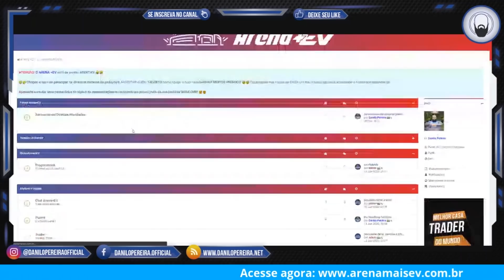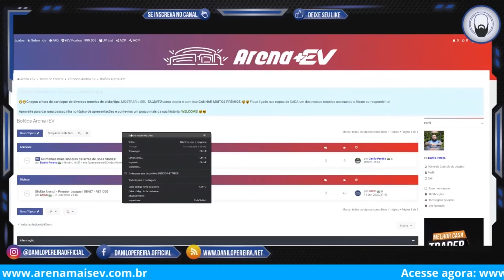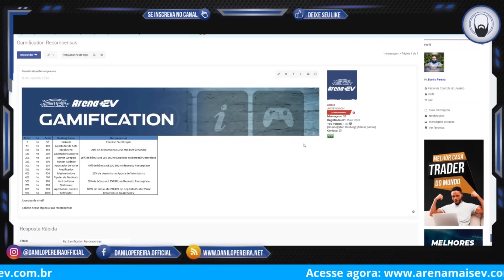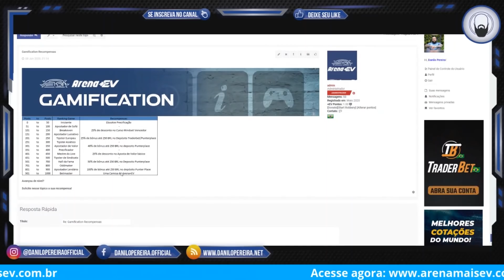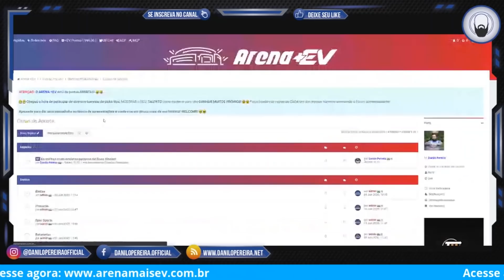Arena +EV - A Realização de um sonho!